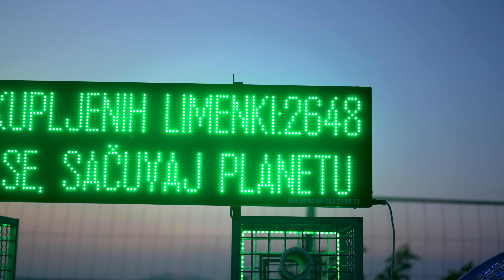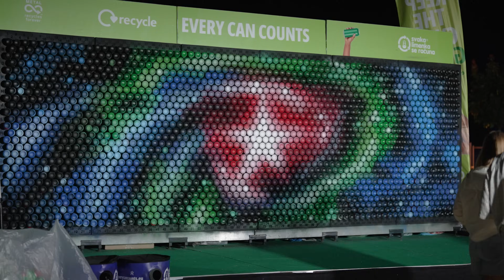Green EXIT 2023: From Space To The Whole World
FROM SPACE TO THE WHOLE WORLD: GreenEXIT 2023 Official Aftermovie is here! 🚀

This July we skyrocketed the very substance of the Green EXIT mission and recycled more than ever! ♻️♻️♻️

Did you know that during EXIT 2023, with support from all of you, three times more packaging was responsibly collected, including PET bottles, plastic cups, and cans?

THANK YOU for being a recycling superstar and making Exit Festival GREENER 💚

Hey, adorable Ida Prester, many thanks for bringing your magic to this noble purpose ✨

We did this TOGETHER, for Our Planet & Our Future. And WE WILL do it again, even greener! 🌍
See you at EXIT2024 🎆